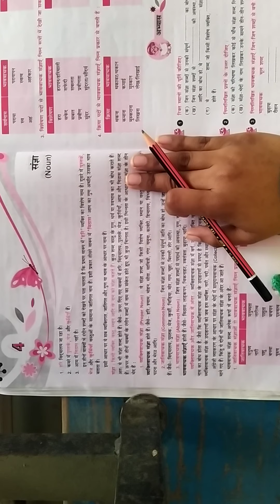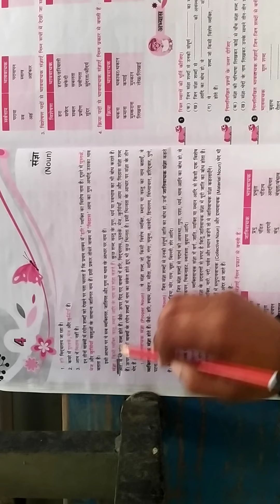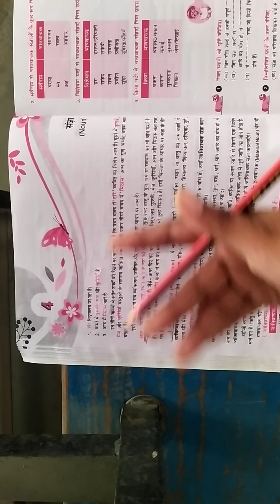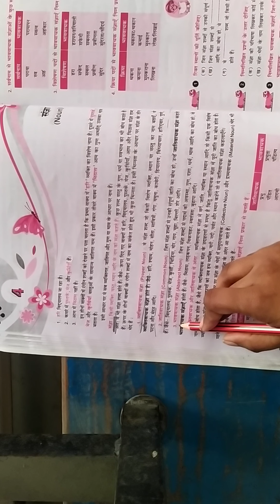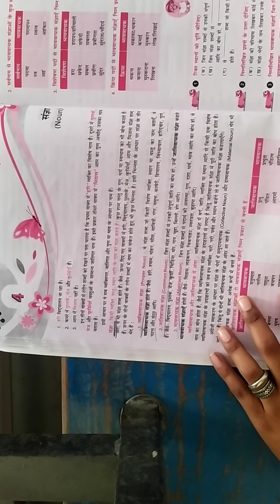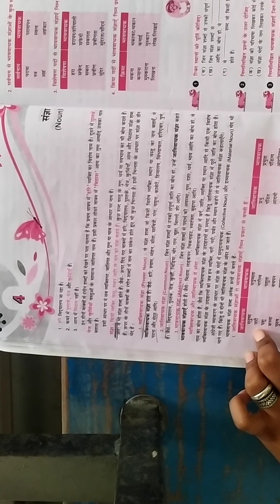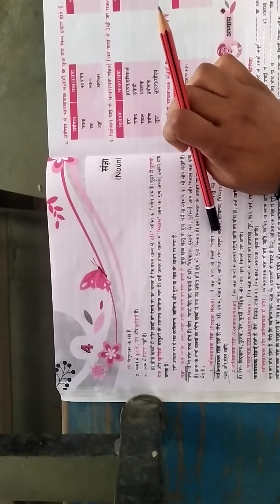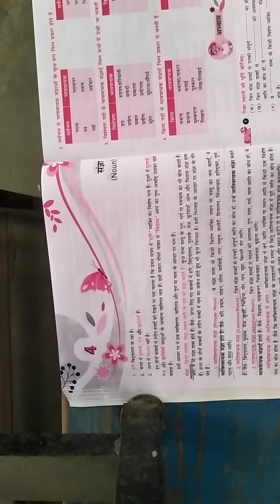hindi grammar lesson 4